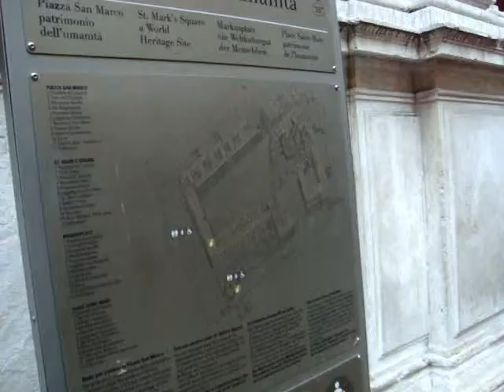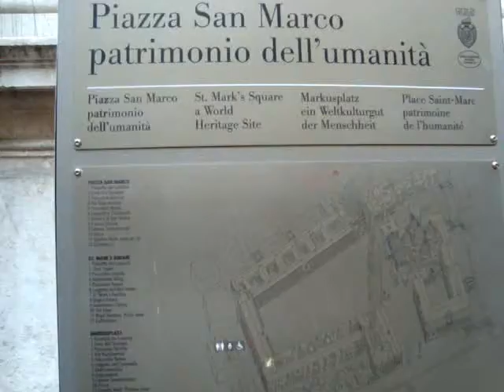Veneza Italia - 2.wmv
Veneza - Italia